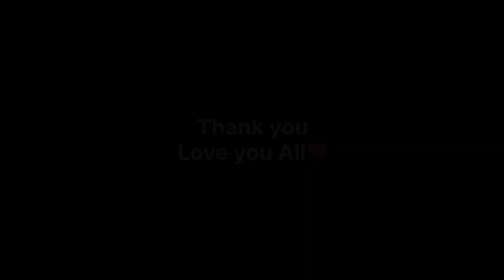Ye Bulldozer Kab Jayega Yaha se😂 || Shashank Singh Vlogs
Daily vlogs
Vlogs
Family vlogs
Shashank Singh Vlogs